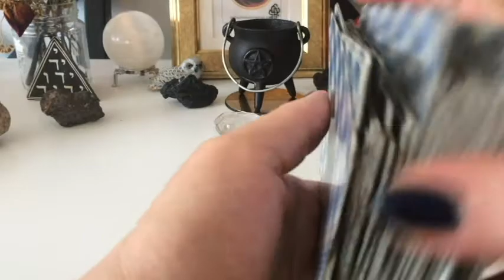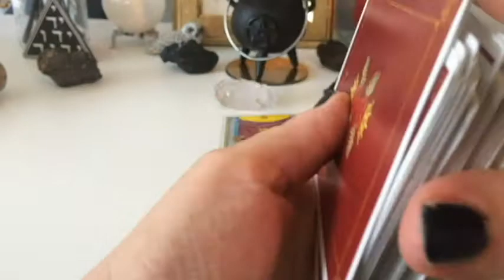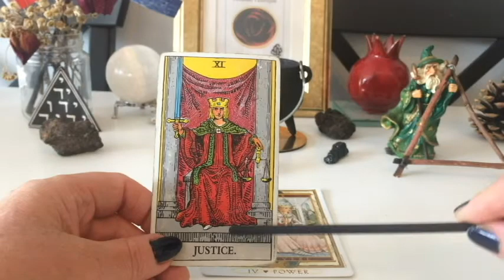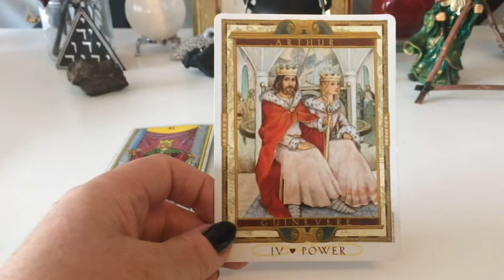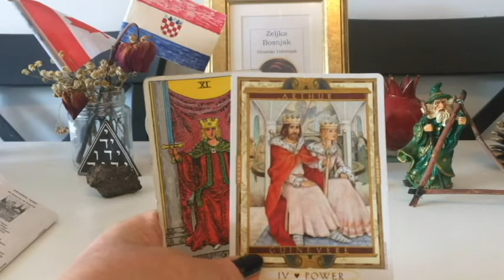'DIE TAGESKARTE + LIEBE' - MAYA INCA ORACLE Zeljka Bosnjak, Psychic, Poet & Lyricist